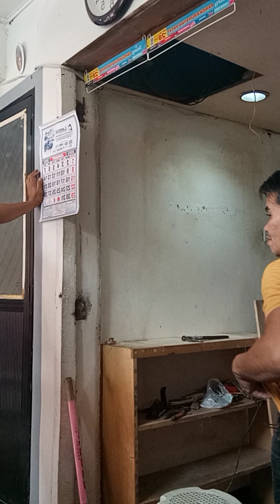malapit na matapos mga katakas